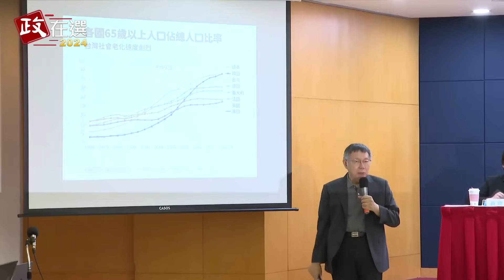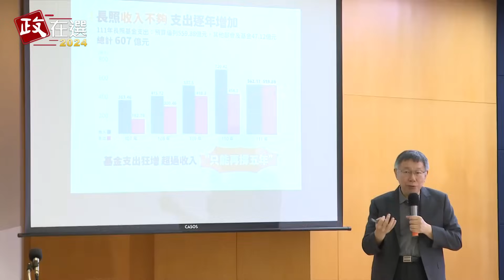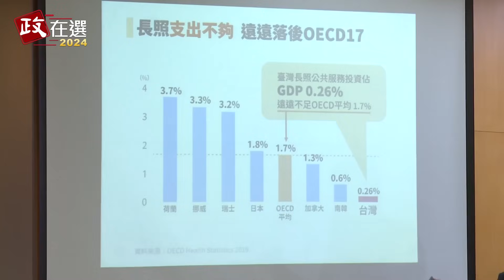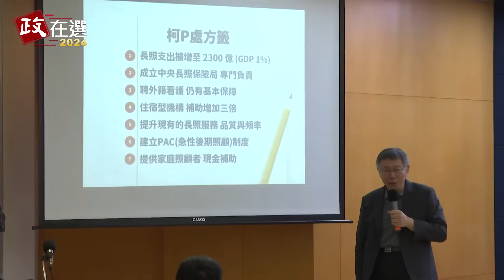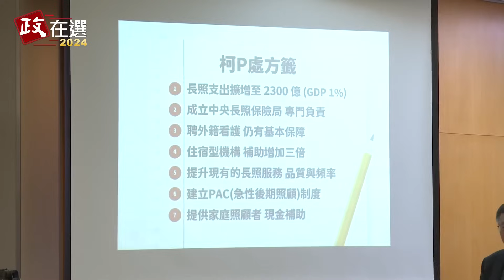端長照政策七大解方 柯文哲：政府做不好我來做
民眾黨總統參選人柯文哲9/21日發表長照政策，拋出七大解方，包括長照支出擴增至2300億、住宿型機構補助增加3倍，以及提供家庭照顧者現金補助等。

由於2025年即將進入超高齡社會，現行長照2.0卻陷入預算不夠、照顧不足、制度無著的困境，也讓近幾年來，累計發生近百件的長照悲歌。柯文哲上午以「長照不苦，我們一起顧」為主題發表他的長照政策，針對長照的涵蓋率、滲透率不足的問題，提出具體作法。

柯文哲推出的七大政見，包括第一、長照支出擴增至2300億；第二、成立中央長照保險局專門負責；第三、聘外籍看護仍要有基本保障；第四、住宿型機構補助增加三倍；第五、提升現有的長照服務，品質與頻率；第六、建立PAC（急性後期照顧）制度；第七、提供家庭照顧者現金補助。